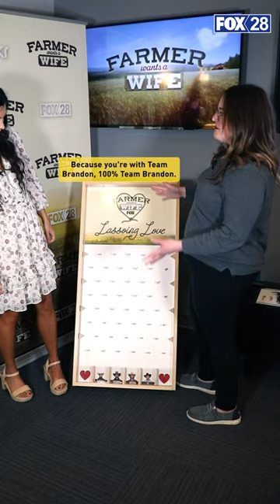Iowa's Farmer Wants A Wife - Emerson Sears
Iowa's Emerson Sears from FOX's "A Farmer Wants A Wife " stopped by our studios to give us a sneak peak about her "Hometown" visit! See more Thursday at 7am on Iowa's News Now and the full episode Thursday at 8pm on FOX 28! ❤️ FarmerWantsAWife iowa foxtv @realityclubfox